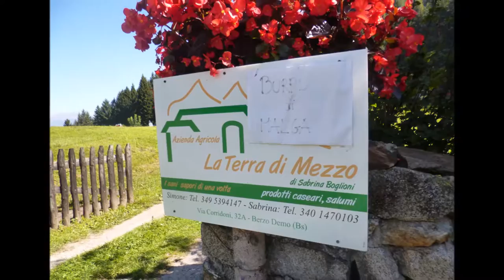Rifugio Loa Settembre 2015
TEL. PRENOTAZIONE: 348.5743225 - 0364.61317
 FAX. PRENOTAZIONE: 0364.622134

 Vai alla FanPage del rifugio

Informazioni utili

PROVINCIA: Brescia
 LOCALITÀ: Loa
 COMUNE: Berzo Demo    VALLE: Valsaviore

Lat 46° 6' 12,7''   Long 10° 20' 16,9''

Inserito nel cuore del parco dell Adamello, in Valsaviore nella splendida località LOA,  immerso nella natura, il rifugio Loa è il luogo ideale per trascorrere giornate di relax e divertimento.